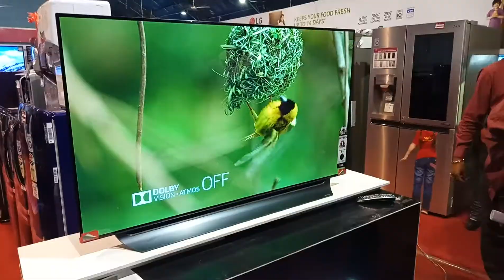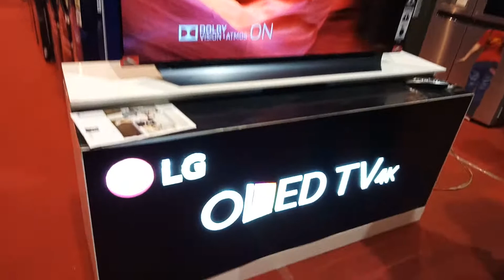CANVAS INDIA 2018 JAMSEDPUR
CANVAS INDIA 2018